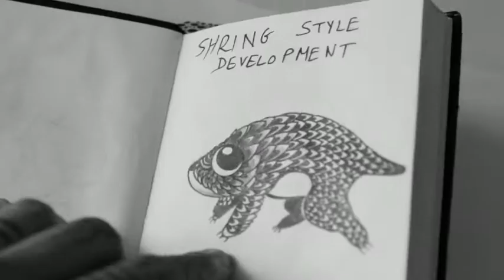Memory Stick Series - Shrink Style Development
This is a series of videos I will keep doing just for my own good, like a memory stick, so I can look back and have this videos to remind me of ideas I was working on but forgot.

The footage is from the period of 2020 January 7 until January 23

It takes a lot of time, sometimes it feel like I am forever processing.
It's a slow process so give it time to grow.
Keep it playful, if it doesn't challenging you it's time for change.

TheNightmare
Lost Soulz /  ReSoulution